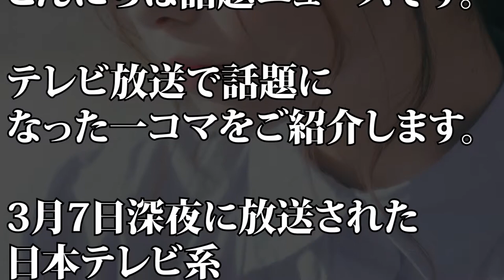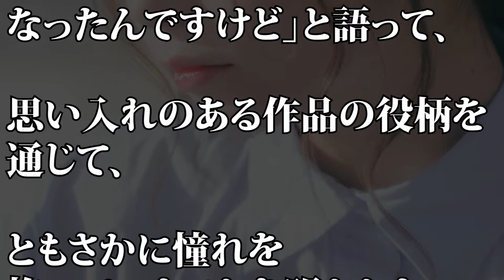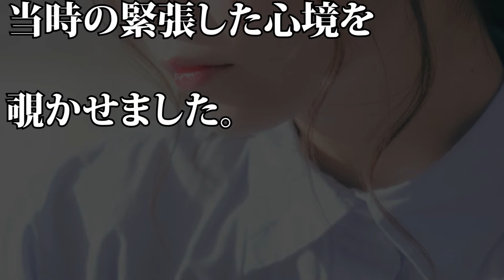【イノセンス】川口春奈 “憧れの女優”との初共演に感動…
【動画説明】
3月7日深夜に放送された日本テレビ系『日テレプッシュ｢坂口&川口&MC赤楚が『イノセンス 冤罪弁護士』を(秘)激白SP!｣』に、川口春奈が出演しました。

高橋一生＆川口春奈　奇妙すぎる2人のプライベートとは!?「しゃべくり007」

【川口春奈】水着メイキングキスcm３５億メイク映画山田涼介福士蒼汰モニタリングドラマ